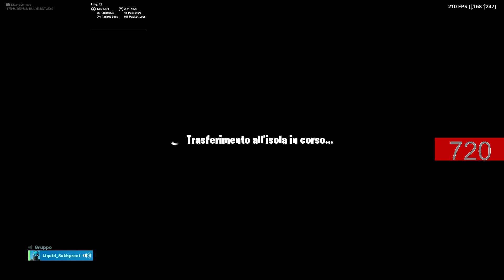Live Fortnite ita gioco con voi e provini